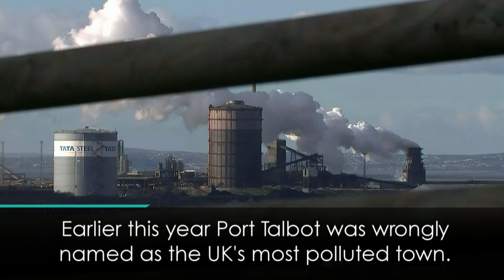Banksy's new artwork pops up in Wales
A new piece by the street artist Banksy has appeared on a garage in the welsh town of Port Talbot. Report by Lily Thomas.